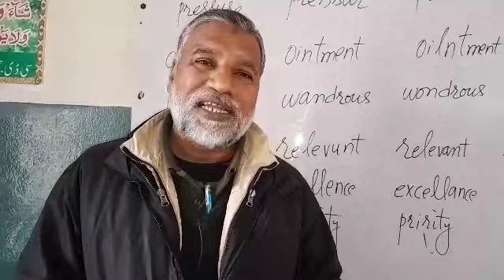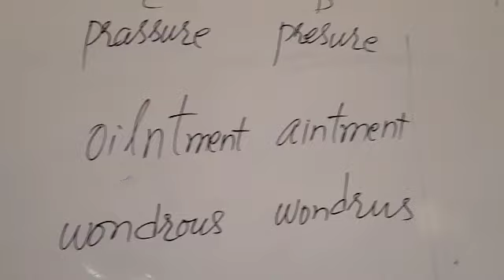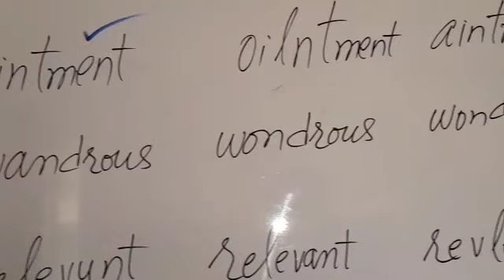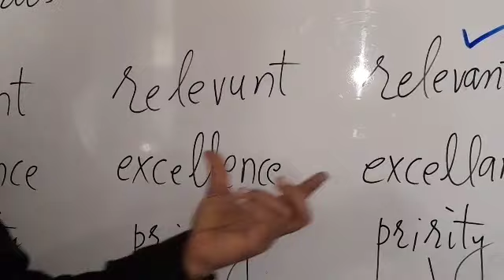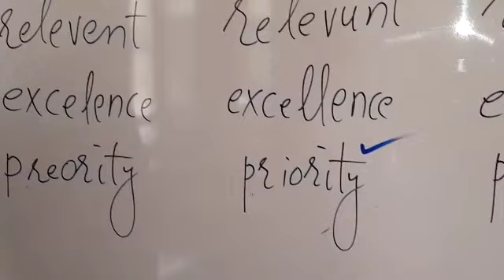Spelling Accuracy, Lecture No.1